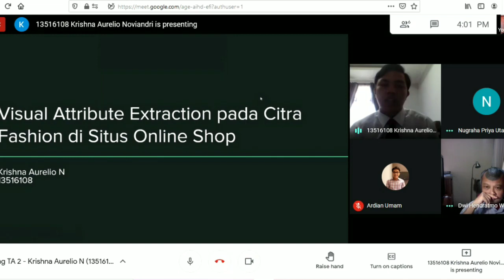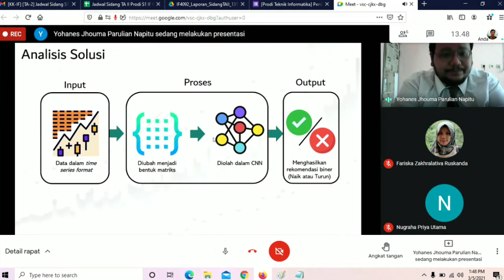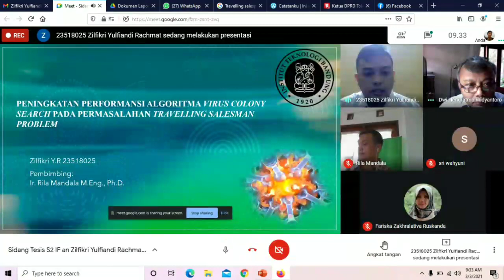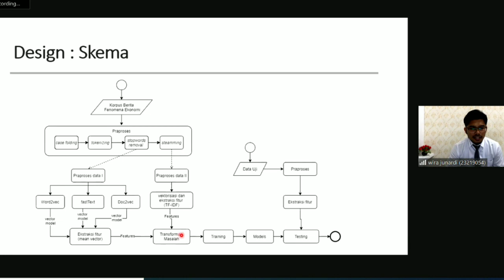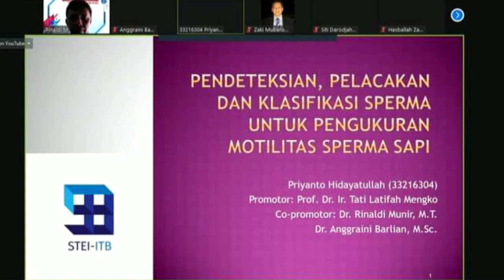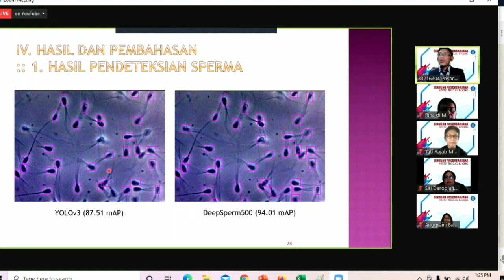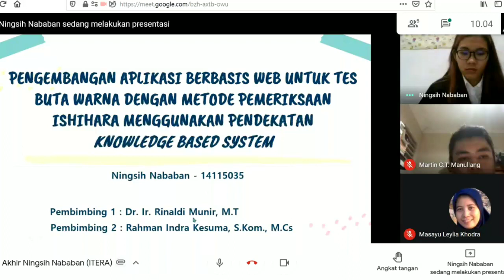Dokumentasi sidang-sidang TA, tesis, dan disertasi secara onlen untuk wisuda ITB April 2021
Video dokumentasi berisi skrinsut sidang-sidang onlen/daring Tugas Akhir (S1), tesis (S2), dan disertasi (S3) mahasiswa yang saya uji/bimbing untuk periode wisuda ITB April 2021 (termasuk juga sidang mahasiswa bimbingan di ITERA Lampung).

Musik latar: Richard Clayderman - "Les Derniers Jours d'Anastasia Kemsky"